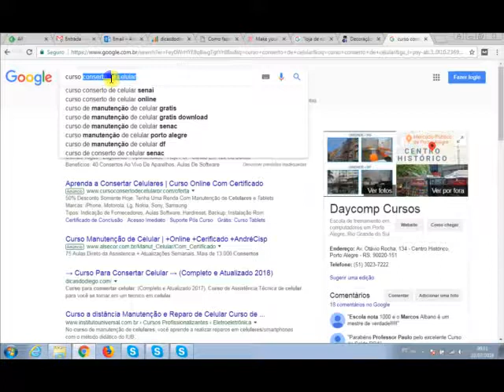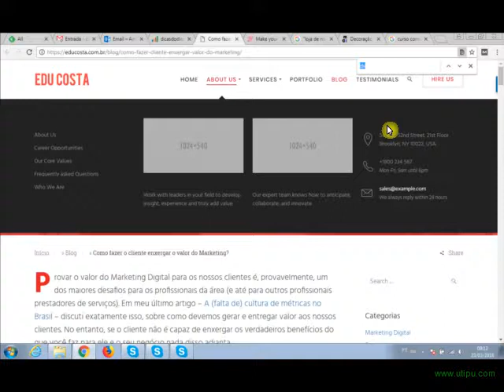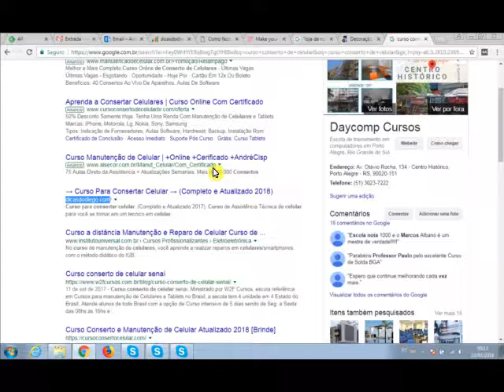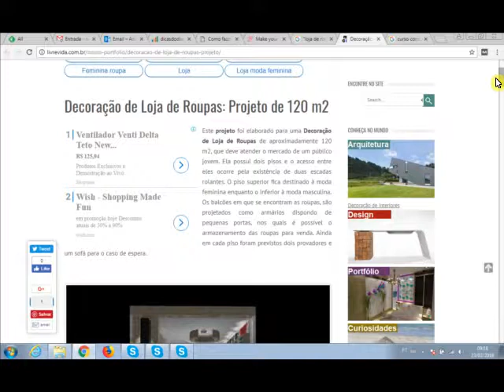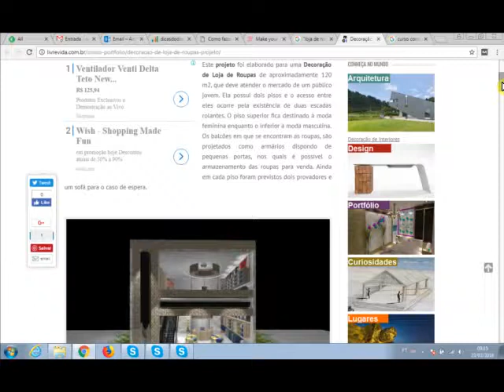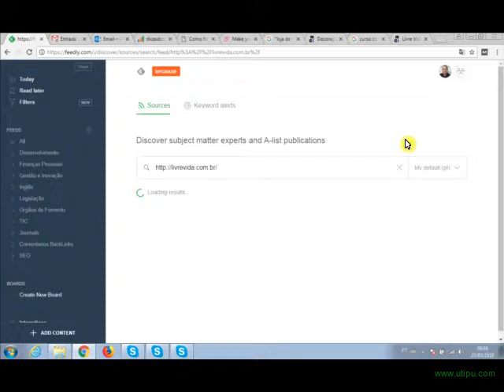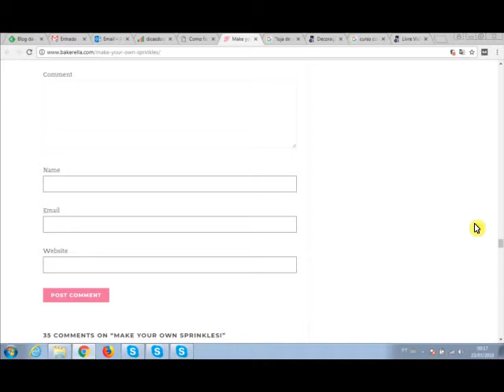Faça Backlinks Comentando Posts Em Outros Blogs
Veja como fazer backlinks para seu site comentando posts em outros blogs.

* Treinamento Gerador de Tráfego
Um curso sobre tráfego orgânico. Nesse curso você irá aprender como atrair visitantes para o seu site ou blog sem gastar um centavo com anúncios.

SEO (Search Engine Optimization) é a prática de otimização de sites através da melhoria de fatores internos e externos, resultando no aumento relevante do tráfego que o site recebe dos mecanismos de busca, inserindo-o entre as primeiras posições naturais dos buscadores (busca orgânica).

O Fantástico Treinamento Formula Negocio Online é uma treinamento totalmente em vídeo aulas que ensina o aluno passo a passo do inicio ao fim como montar um negocio na internet altamente rentável, escalável e multiplicável.

Onde eu literalmente “te pego pela mão” e te guio durante todo o processo, passo a passo mostrando cada etapa nos mínimos detalhes.

São mais de 50 horas de vídeos gravados em alta definição mostrando passo a passo como montar seu negocio online do inicio ao fim, do básico ao avançado.

Um material extra totalmente criado pensando no seu máximo aproveitamente: São textos, resumos dos vídeos, mapas mentais, mapas de progresso, checklists, ferramentas w muto mais.

Negocio Digital